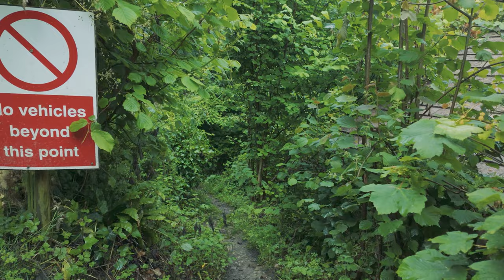Chalford and Eastcombe - 6k Walk Through Pretty Countryside ASMR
I had heard about this walk on a rambler's forum and had it in my bank for a future date for a while! It was forecast to be quite heavy rain on this day so I wrapped my pack, put a waterproof on, and donned a rain resistant hat in anticipation. Only trouble is, most of the day was lovely and warm! So I sweated inside my waterproof outfit around the whole walk :0)

The walk itself was really interesting, although in places it had overgrown, potentially because it was so muddy during the early part of the year and not many people have walked it.

Stay tuned for some very interesting walks over the next few, months with a trip to the Old Town in Rhodes, Greece, and a Normandy Battlefield trip, experiencing the beaches of Juno, Sword, Gold, Omaha, and Utah, as well as pivotal points during the invasion of Normandy in 1944.